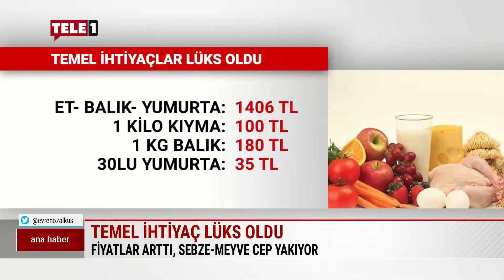Fiyatlar arttı, sebze-meyve lüks oldu